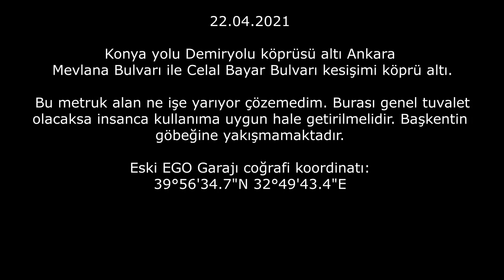Başkentin göbeğinde bir sulu tuvalet (22.04.2021)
Konya yolu Demiryolu köprüsü altı Ankara
 Mevlana Bulvarı ile Celal Bayar Bulvarı kesişimi köprü altı.

 Bu metruk alan ne işe yarıyor çözemedim. Burası genel tuvalet olacaksa insanca kullanıma uygun hale getirilmelidir. Başkentin göbeğine yakışmamaktadır.
(Bunları ASKİ'ye bildirmekten bıktım. En az on  kez benzeri su kaçağını  ihbar yaptım. Her defasında geri dönen telefonlara cevap vermekten bıktım. Görevliler yerini bulamayıp sürekli beni cepten arayarak konum tarif ettiriyorlar. Bu kez ihbar yerine filmini paylaşıyorum. Bakalım gören duyan olacak mı?)

Eski EGO Garajı coğrafi koordinatı:
39°56'34.7"N 32°49'43.4"E